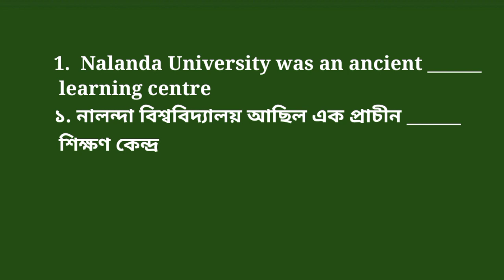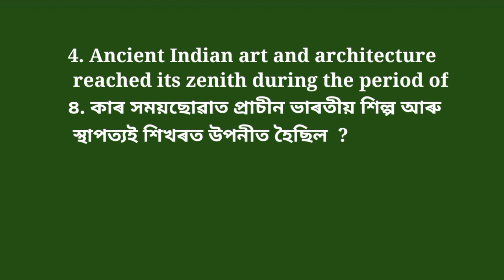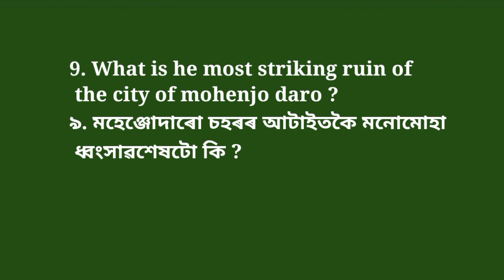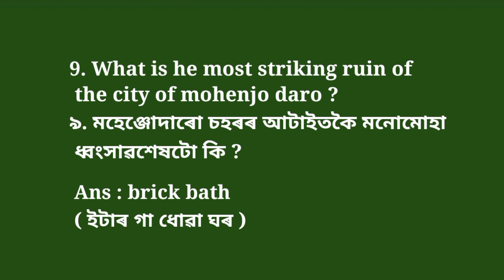Assam Direct Recruitment 2023 || Indian History complete series || Indian History questions answers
প্ৰিয় দৰ্শক,

ইয়াত অসমীয়া আৰু ইংৰাজী দুয়োটা ভাষাতে ভাৰতীয় ইতিহাসৰ কেইটামান গুৰুত্বপূৰ্ণ প্ৰশ্নোত্তৰ দাঙি ধৰিছো। আশা কৰো আপোনালোকে এই ভিডিঅ'টো চাই নিশ্চিতভাৱে ভাল পাব।যদি ভাল লাগে তেন্তে নতুন ভিডিঅ'ৰ বাবে চেনেলটো চাবস্ক্ৰাইব কৰি ৰাখিব। ধন্যবাদ।🙏🙏🙏

                                      Study Restfully